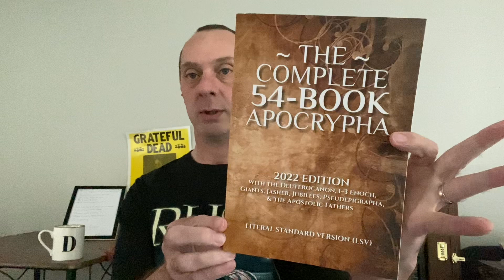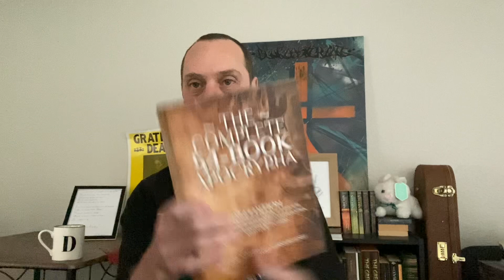Mr.Foster show - Ep.4 - Abraham. Why the patriarchy?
Hello all. May you have a blessed day. This is my take on why Abram was chosen to establish the patriarchy.

Cheers!